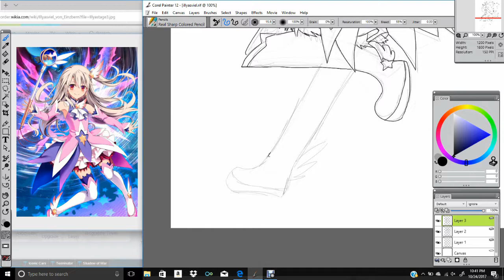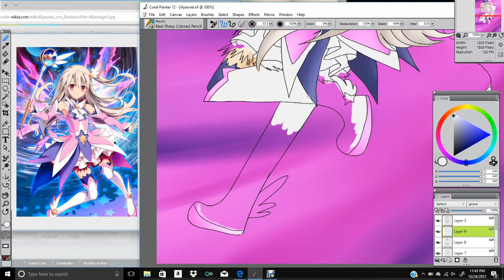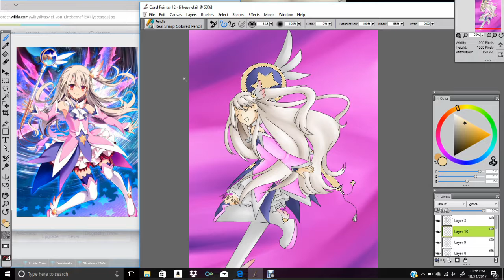Speedpaint--Illya von Einzbern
Decided to draw the Prisma Kaleid version because she looks happier that way. Never saw it, so idk if it's any good, but whatever.

If you'd like to see more artwork from me, please take a look at my DeviantArt

Drawing program used: Corel Painter 12
Character drawn: Illyasviel von Einzbern (Fate/Stay Night)